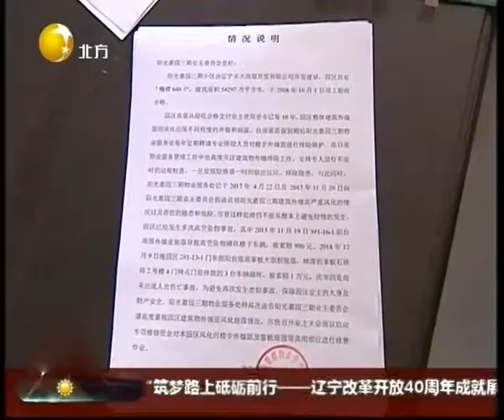13楼阳台脱落楼下多辆轿车被砸，物业出面回应！